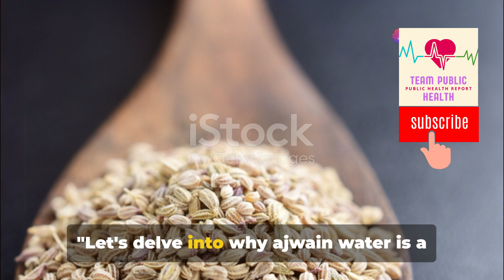5 Reasons Why Ajwain Water Is Your Weight Loss Elixir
Discover the incredible weight loss benefits of Ajwain water in our latest video! Learn how this natural remedy can help you shed those extra pounds effortlessly. We'll dive deep into the science behind Ajwain water and how its unique properties aid in boosting metabolism, improving digestion, and burning fat more effectively. Whether you're looking for a natural way to enhance your weight loss journey or seeking to improve your overall health, this video has got you covered.

OUTLINE:
00:00:00
Introduction to Ajwain Water and Weight Loss

00:00:28
The 5 Reasons

00:02:03
Making Ajwain Water and Conclusion